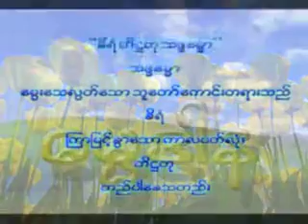၁၀၂။ သီလ တရားေတာ္ - ၁